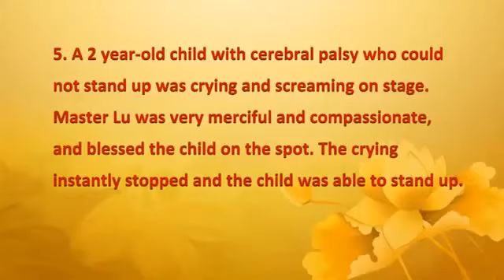图腾：打胎好几个孩子全在孩子身上，导致2岁宝宝患脑瘫，坐和站都不会，师父当场加持，孩子站起来了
【圖騰視頻】英文字幕】打胎好幾個孩子全在孩子身上，導致2歲寶寶患腦癱，坐和站都不會，師父當場加持，孩子站起來了

心靈法門-盧軍宏台長世界弘法足跡震撼視頻！
告訴那些還不相信的人，真的有菩薩在的！

★盧軍宏台長倡導的人間佛法，用神奇的圖騰世界讓世人了知因果，從而通過唸經、修心，從根本上來解決日常生活中各種困難：
學習努力，考試成績卻不理想？
工作多年，想升職卻阻礙重重？
結婚幾年，卻遲遲不能有孩子？
事業順利，健康狀況卻亮紅燈？
沉迷賭博，家人苦不堪言？
血濃於水，和親人見面就爭吵？
生活富裕，卻罹患精神抑鬱？
身體病痛，找不到任何治癒的方法?
墮胎流產，不知如何超度孩子到善道?
夫妻不合，找不到化解惡緣的方法?
感情不順，遲遲無法覓得善緣?

目前，全世界超過一千萬的人正在修持澳洲盧軍宏台長所教導的『觀世音菩薩心靈法門』（三大法寶：念經、放生及許願），以求生活美好。這些人都在不停改變自己的命運，讓生活（事業、婚姻、孩子學業、健康等）更美好，而且有無數的見證文章發表了！

其心靈法門中提到的“小房子”是指一套經文的組合（包括27遍大悲咒，49遍心經，84遍往生咒，87遍七佛滅罪真言）。

無數大病絕症及精神病等患者通過心靈法門的三大法寶“唸經、許願、放生”，堅持唸誦“小房子”而奇蹟痊癒。
※『盧台長顯化天眼神通，耗費自己的氣場看圖騰點化因果，不是讓世人看熱鬧嘆神奇，是為了讓人們相信這世上真的有菩薩存在，有鬼神存在。人存在於天地之間，觸犯天律地律一樣要受到懲罰，知因懂果才能真正擁有平安幸福的人生。』

盧軍宏台長所弘揚的心靈法門解決了許多醫學上都無法根治的疑難雜症，許多自閉症的孩子、痴呆的老人、癌症的病人都被治癒。

觀世音菩薩普度眾生，大慈大悲，台長走這條路線的方向，不是要到處宣傳自己，而是實實在在、默默無聞的在救度眾生，讓每一家庭都好，讓每個人的心靈都好。

盧台長免費為人指點迷津，替信眾治療心理病，找到病因后，就教他們念經，台長所提倡的念經、許願、放生，是教導眾生行善的行為，並沒有鼓吹迷信之嫌。

在心靈法門的書籍之中，有多少人被醫生判死刑、有多少人在感情、事業、家庭深受折磨，念經后都得到了改變。心靈法門就是幫助他們脫離苦海的神醫良藥。凡是認真按照盧台長的指導去做的人，都有了很大程度的受益和體會。